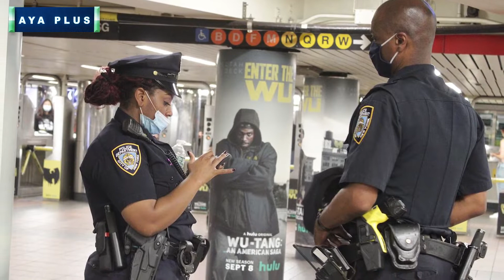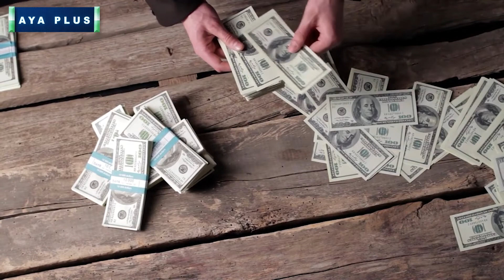10 قاتل زنجیره ایی که هنوز دستگیر نشده اند